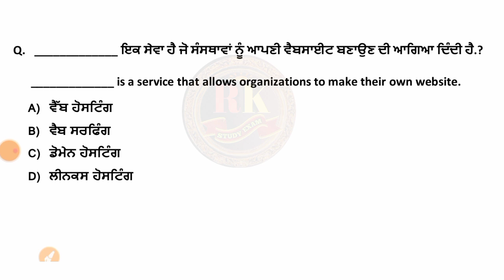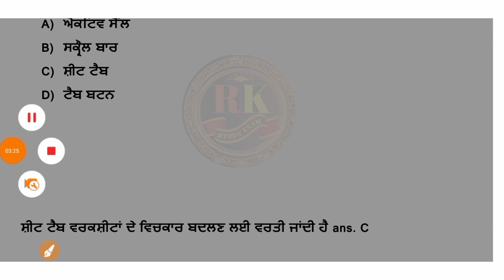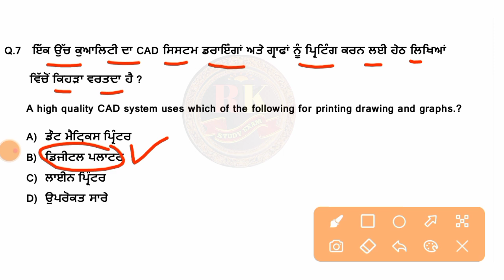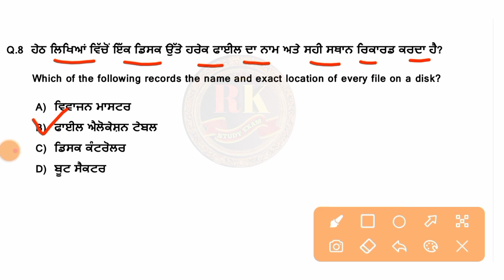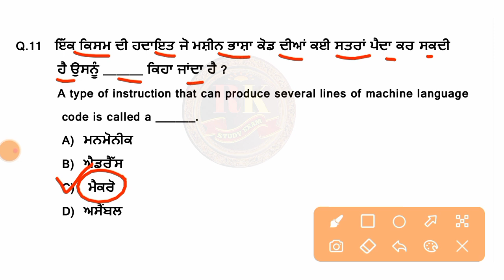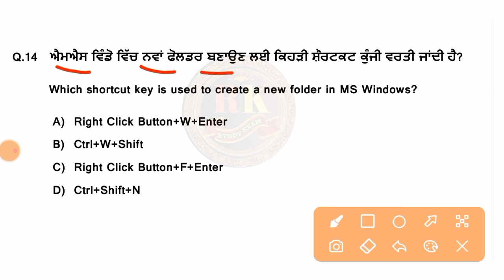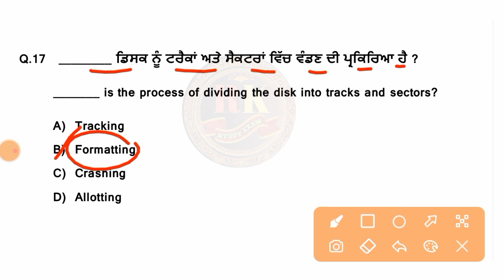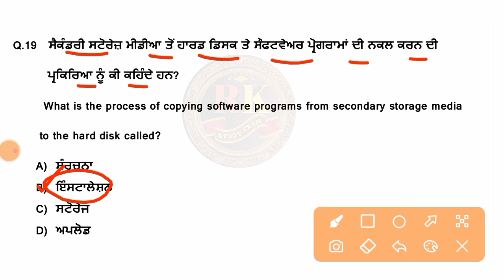Computer Questions for punjab police exam/punjab patvari computer class/computer previous question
Thnks ❤️